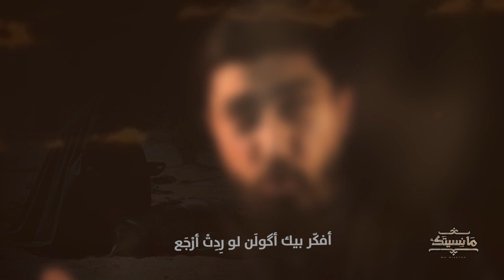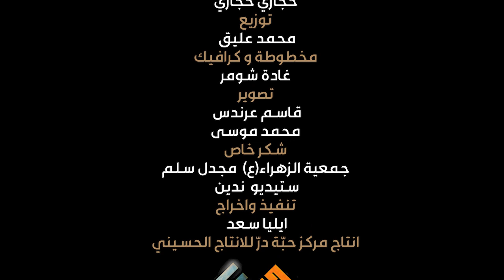ما نسيتك | السيد حجازي حجازي و يوسف سعد العاملي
[ ما نسيتك ]
الرادود السيد

الرادود يوسف_سعد العاملي
الشاعر الاديب جابر الكاظمي

الهندسة الصوتية والتوزيع : محمد عليق
الحان : السيد حجازي حجازي
تصوير : قاسم عرندس - محمد موسى
مخطوطة : غادة شومر
تنفيد واخراج : ايليا سعد
انتاج مركز حبّة درّ للانتاج الحسيني